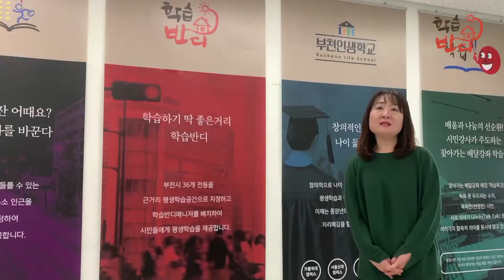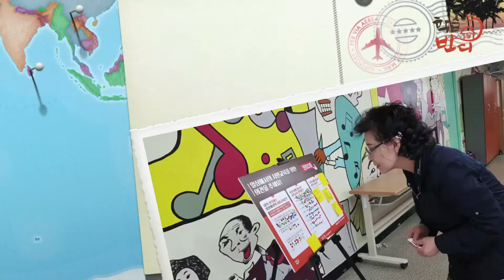2019 부천시 평생학습센터_학습반디 소개